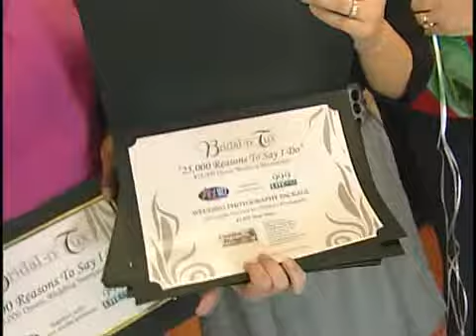25,000 reasons to say I do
Contest winner announced